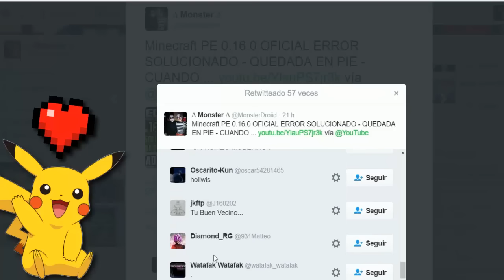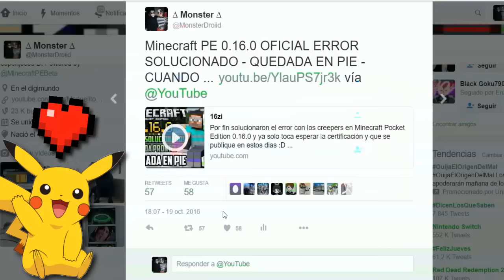MINECRAFT PE 0.16.0 OFICIAL - THE BOSS UPDATE - ADDONS INTEL Y MAS!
La versión 0.16.0 , también conocida como Boss Update (Actualización de los jefes en español) es la próxima versión de Minecraft - Pocket Edition y Minecraft - Windows 10 Edition la cual fue lanzada el 18 de octubre de 2016

Novedades :

Add-ons / Complementos
Permitirá modificar algunos aspectos del juego como los mobs a voluntad del jugador.
Paquetes de recursos customizables.
Opción para editar cualquier recurso en el juego
Esto permitirá cosas como re-texturizar la interfaz gráfica de usuario con un paquete de recursos.
Monumento oceánico.
Incluirá todos sus bloques/objetos relacionados.
Esponja húmeda, linterna del mar, prismarina, prismarina oscura, ladrillo de prismarina, cristal de prismarina y fragmento de prismarina.
Incluirá todos sus mobs relacionados.
Guardián y guardián anciano.
Estrella abisal.
Faro.
Comandos
Mobs
Wither.
Guardián.
Guardián anciano.
Ajustes
Nueva opción para importar paquetes de texturas.
Nuevo diseño del menú de configuraciones.
Nueva opción de antialiasing.
Nueva opción de antialiasing de texels.
Nuevo botón para alternar el acecho.
Nuevas opciones para personalizar los controles de teclado y ratón.
Nuevas categorías para la configuración de controles táctiles, mandos externos y teclado y ratón.
La opción de idiomas ahora está disponible en el menú de configuraciones.
Nuevas categorías para las configuraciones generales.
Nueva caja de búsqueda en el inventario en creativo.
Versión exclusiva: Los mapas mostrarán los colores respectivos del terreno dependiendo del bioma.

5 Jefes (Herobrine , ender creeper y enderman de dos cabezas ) y Nuevos mobs hechos con addons